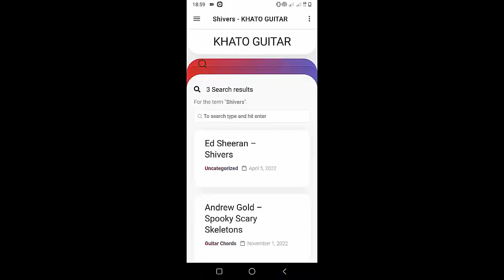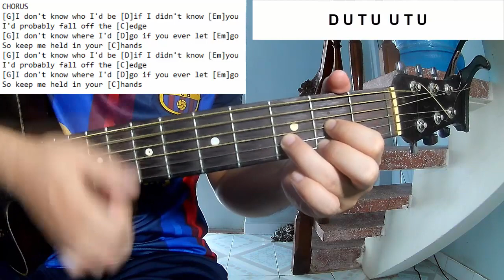Lauren Daigle - Thank God I Do | Guitar Tutorial